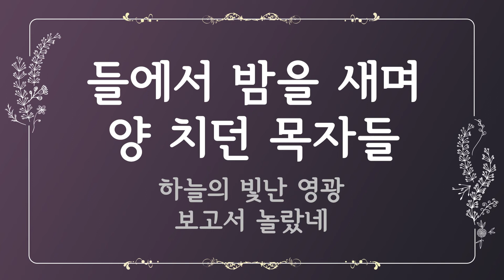[찬송가 반주] 111장 귀중한 보배합을 (한글) | Bringing Our All | 통합찬송가 111장 | 일렉톤 연주 | 나리나리tv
🎵 찬송가 정보
- 새찬송가 111장, 통합찬송가 111장
- 귀중한 보배합을 (Bringing Our All)
- 가사 자막 : 한글
- 음악 디렉터 : Idle.K
- 연주자 : Inssam